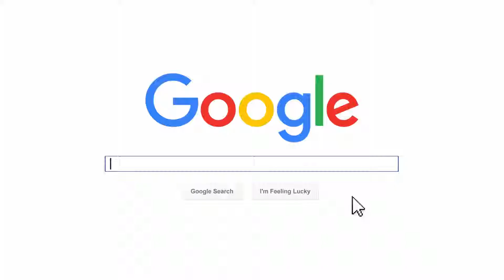Gelato Shops Ramsey NJ